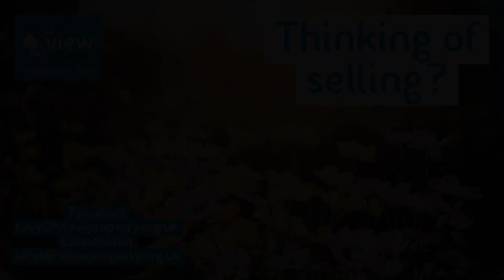Launceston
A tour around this attractive and spacious 4 bedroom detached modern house with extensive driveway, double garage and generous gardens.